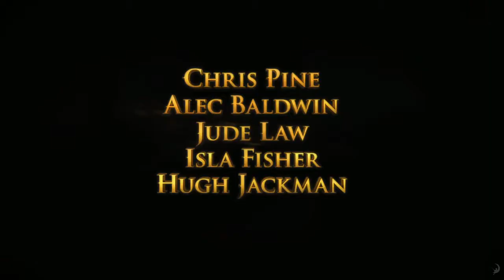Rise of the Guardians (Free Family Flick 11.18.2017)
When the evil spirit Pitch launches an assault on Earth, the Immortal Guardians team up to protect the innocence of children all around the world.